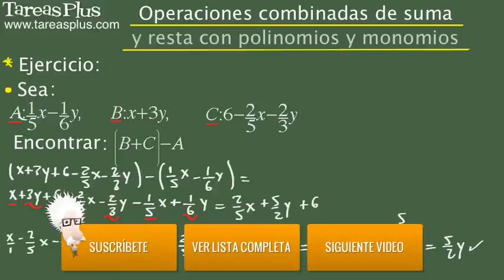Suma y resta combinada de polinomios y monomios Problema 3 de 15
Serie de problemas de álgebra elemental sobre operaciones de suma y resta resta de polinomios y monomios. Problema número 1 de quince ejercicios propuestos